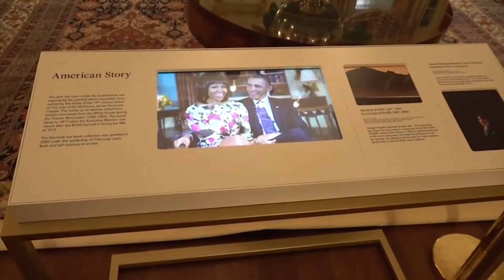First Lady Jill Biden Revamps White House Tour Experience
Experience the newly revamped White House tour, personally expanded by First Lady Jill Biden! For the first time in decades, visitors can explore additional rooms and learn more about the rich history of this iconic residence. Dive into exclusive insights and discover how this update enhances the public’s understanding of the White House’s legacy. Don't miss the chance to see the upgrades firsthand!